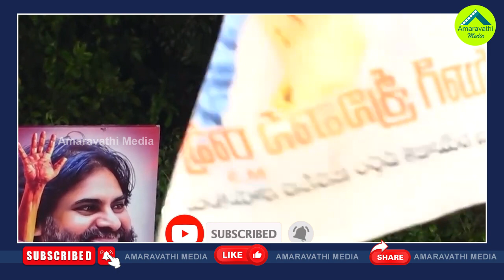డాబుసరి కబుర్లతో అడ్డంగా ఇరుక్కున్న పవన్| A New Statement That Increased Pawan's Responsibility